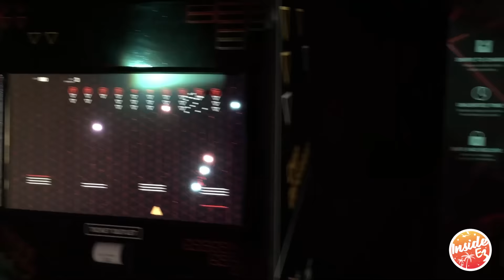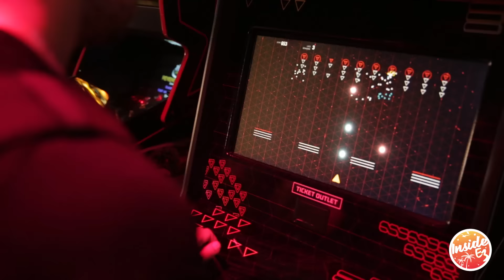E3 2016 INSIDE : Chips et jeux vidéo pour l'anniversaire de Doritos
Notre vidéo : Chips et jeu vidéo pour l'anniversaire de Doritos